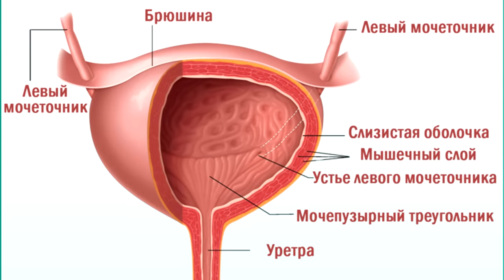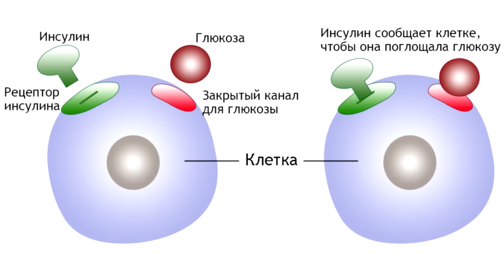Ходите ночью в туалет, да по многу раз? Сделайте ЭТО и Вы точно решите проблему с мочевым пузырём!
Почему Вы часто ходите в туалет по ночам? Причины этого и как убрать ночные походы в сортир! В конце видео пара важных отзывов о том, что мои советы и методики действительно работают. Обязательно смотрите эту лекцию до конца!

👁️ Навигация (тайм-коды):
0:00 Начало. О чем будет сегодняшняя лекция - послушайте непременно от и до!
0:34 Как простатит и инфекции мочевого пузыря и почек влияют на частое мочеиспускание.
0:56 В 95% случаев, частое хождение в туалет ночью связано именно с ЭТИМ.
1:33 Симпатическая нервная система и высокая доза инсулина в крови.
2:30 Что вызывает увеличение сахара в крови и почему высокий инсулин это плохо.
3:48 Вот ЧТО нужно сделать, чтобы избавиться от проблемы ночных походов в сортир.
4:11 С чем связано подтекание мочи? Как меньше есть без тяги? Инфекции.
5:21 Отзыв: как меняется здоровье людей после применения моих рекомендаций.
7:20 Как парень в 20 лет вылечил геморрой? Практика — критерий истины.
8:48 Не нужно верить мне и другим на слово. Знайте как работает Ваш организм!
9:23 Где подписаться на наши рассылки? Обязательно делитесь этим видео с друзьями.

ВНИМАНИЕ!